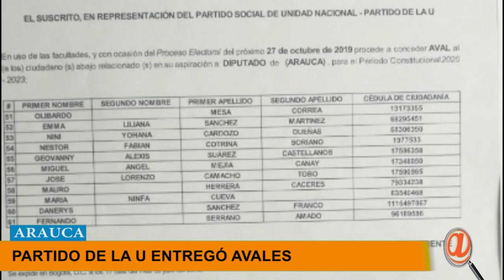PARTIDO DE LA U DEFINIÓ LOS AVALES PARA LAS ALCALDÍAS, ASAMBLEA Y CONCEJOS EN ARAUCA